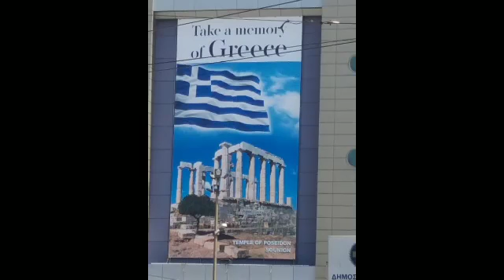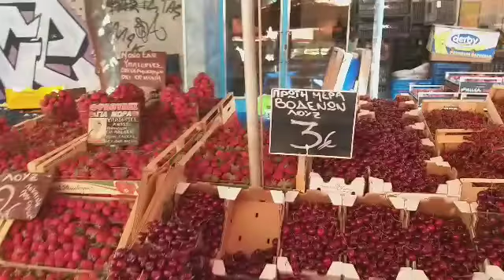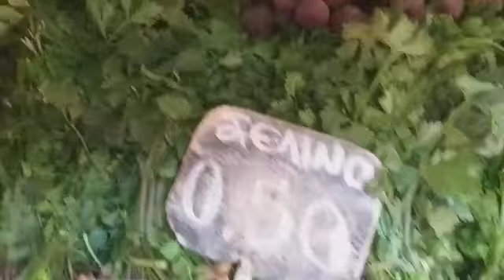Athènes, marchés de rue Street Markets in Athens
Laiki agora (ou marchés de rue), où vous pouvez acheter des fruits et légumes,  sont tenus tous les jours de la semaine dans différentes zones de la ville.
 Alors pourquoi ne pas s'arrêter au dynamique laiki de la rue Kallidromiou à Exarcheia, où les stands de nourriture se tiennent devant le fond coloré de l'art urbain...